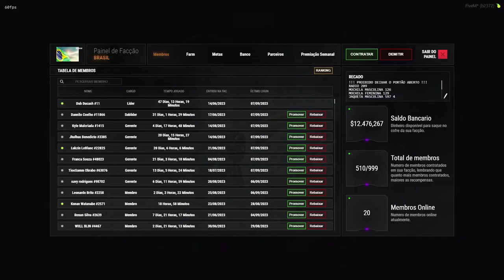INVASAO AREA VERMELHA DENOVO2